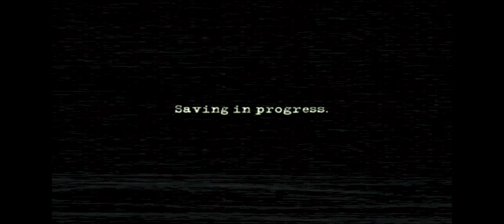manhunt 2 pt1